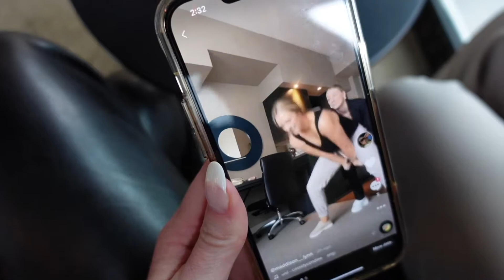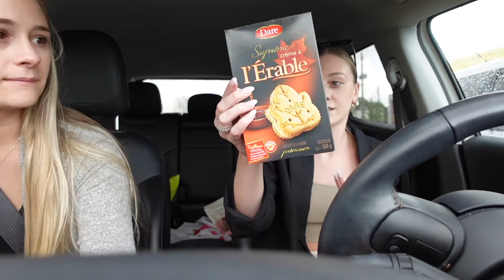24 HOURS IN TORONTO- the best food, shopping, and this hotel was a STEAL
Okay Toronto is my new place. Literally in love. I also have a story highlight on my Instagram of places we went.

Title: Mirror
Artist: KV
Genre: Dance & Electronic
Mood: Dark

Title: Days For Tomorrow
Artist: Metro Vice
Genre: Dance & Electronic
Mood: Calm